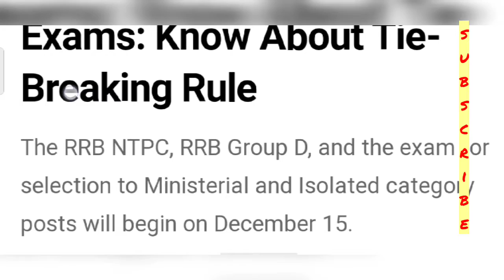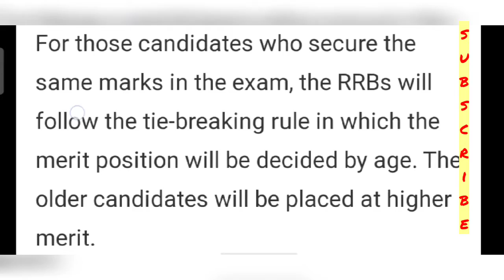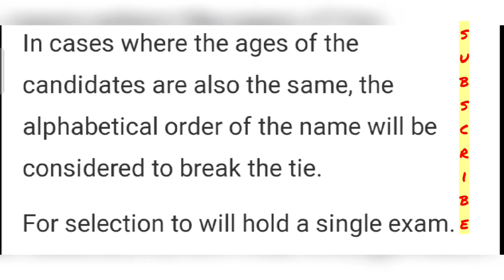RRB NTPC/GROUP-D/TIE-BREAKING RULE అంటే ఏమిటి/watch this video/IMPORTANT UPDATE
RRB NTPC/GROUP-D/TIE-BREAKER అంటే ఏమిటి/watch this video/IMPORTANT UPDATE